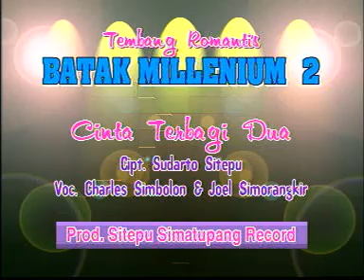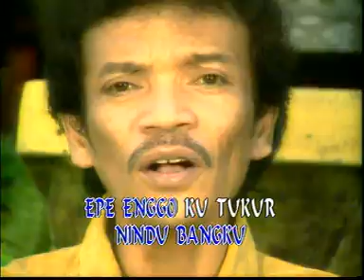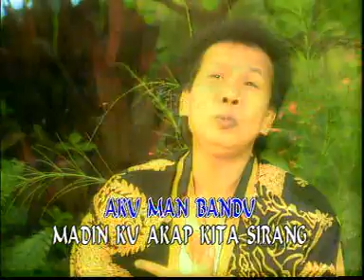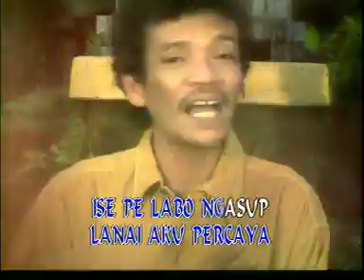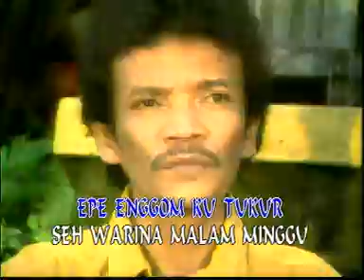Cinta Terbagi Dua - Charles Simbolon - Joel Simorangkir